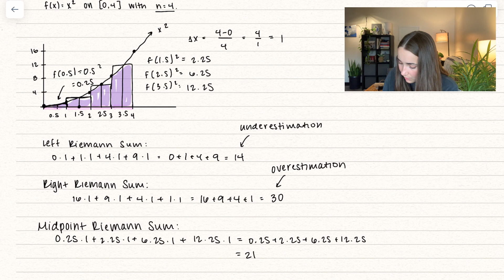Calculus 1 - Integration: Riemann Sums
9 - Integration Series
 Embark on a journey of mathematical precision with our latest YouTube tutorial, where we unravel the enchanting world of Riemann Sums! 🎉 From dissecting the intricacies of partitioning intervals to crafting the perfect approximation, we're diving deep into the heart of numerical integration. 🚀

Join me as we demystify Riemann Sums, exploring the nuances of left, right, and midpoint approximations. 🤓✨ We'll break down the integral barriers, turning calculus complexities into a step-by-step masterpiece. 💡📚

Chapters -
0:00 - Introduction
0:48 - Left Riemann Sum
4:04 - Right Riemann Sum
5:30 - Midpoint Riemann Sum
6:50 - All the Sums
12:18 - Application (Displacement)

🔎 What can you expect in this video?
📌 Break down how to find left, right, and midpoint riemann sums.
📌 Explore how to calculate these values from an example.
📌 Share expert insights to make the learning process engaging and fun.
📌 Learn through an application of riemann sums - displacement!